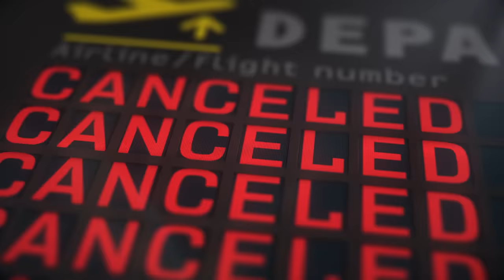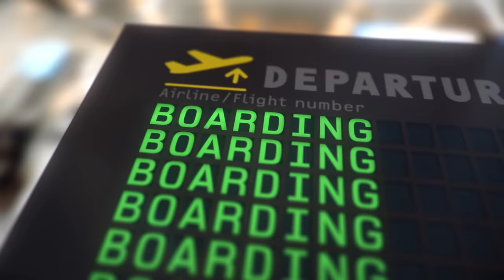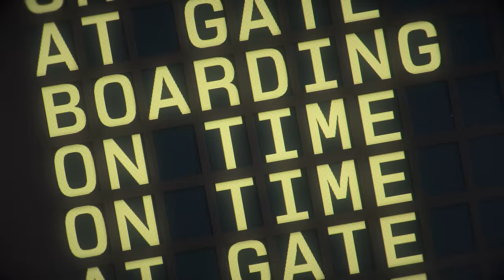Manifest: Season 4 | Official Trailer | Netflix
We are now beginning our final descent. Manifest S4 Part 1 comes exclusively to Netflix on November 4th.